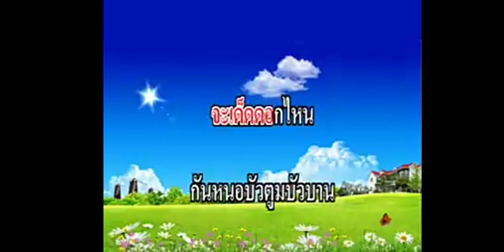rukdat douegkumtarey ep28 16-8-2020🛐😣🎤14:57